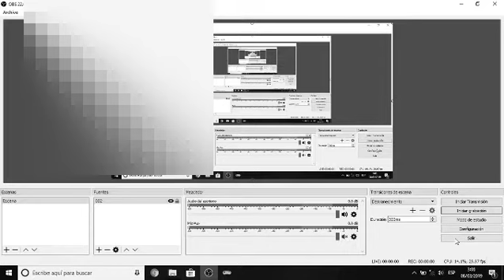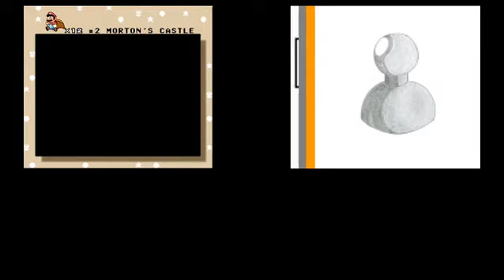Super Mario World: GamePlay #2 [SNES]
Happy Birthday! NOVA